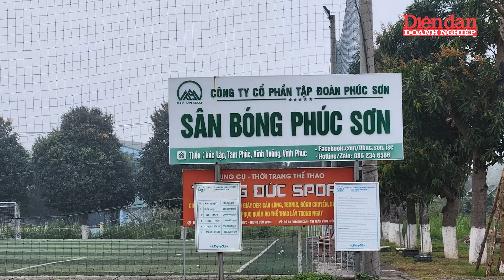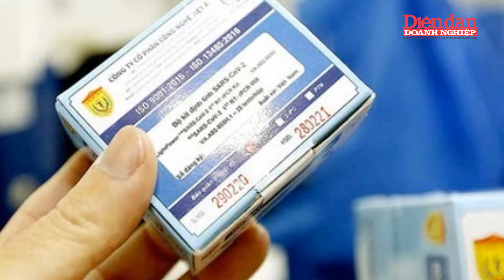Bất ngờ “luật bất thành văn” trong những vụ án tham nhũng động trời | Tin tức 24h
DĐDN | Bất ngờ “luật bất thành văn” trong những vụ án tham nhũng động trời | Câu chuyện về những quan chức đứng đầu tỉnh Vĩnh Phúc, Quảng Ngãi bị khởi tố tiếp tục như một thước phim tả thực và nhói lòng về căn bệnh tham nhũng đang bị lây lan mạnh bởi loại “vi rút”… “kim tiền”.
Sáng ngày 28/3, Trung tướng Tô  ân Xô, Người phát ngôn Bộ Công an cho biết, Cơ quan CSĐT Bộ Công an đã ra quyết định khởi tố bị can, lệnh bắt tạm giam ông Lê Viết Chữ - nguyên Bí thư Tỉnh ủy Quảng Ngãi, nguyên Chủ tịch UBND tỉnh Quảng Ngãi và ông Phạm Hoàng Anh, Phó Bí thư Thường trực Tỉnh ủy Vĩnh Phúc về tội “Nhận hối lộ”.
Đây là kết quả mở rộng điều tra vụ án "Vi phạm quy định về kế toán gây hậu quả nghiêm trọng; Nhận hối lộ; Vi phạm quy định về đấu thầu gây hậu quả nghiêm trọng và Lợi dụng ảnh hưởng đối với người có chức vụ, quyền hạn để trục lợi", xảy ra tại Công ty Cổ phần Tập đoàn Phúc Sơn, Công ty Cổ phần Đầu tư Thương mại và Bất động sản Thăng Long, tỉnh Quảng Ngãi, tỉnh Vĩnh Phúc.
Một số “cơ chế ngầm”, “luật bất thành văn” mà dư luận vẫn bàn tán một cách không công khai hoặc từng được làm rõ ở một số vụ án, vụ việc trước đây nhưng chưa có tính “hệ thống”, thì nay dường như đã phát lộ nguyên vẹn hình hài qua những “Tập đoàn Phúc Sơn”, “chuyến bay giải cứu”…
Đó là những góc khuất - hay hiểu đơn giản đó là sự thật - đằng sau những hoạt động của một số mắt xích trong hệ thống công quyền. Khác với những mắt xích thông thường, những mắt xích này luôn đòi hỏi phải được “bôi trơn” thì mới vận hành như hiệu năng vốn có, thậm chí bất chấp tình thế nguy nan của đồng bào trong đại dịch.

Mời quý vị và các bạn xem thêm:
👍Tạp chí Diễn đàn Doanh nghiệp